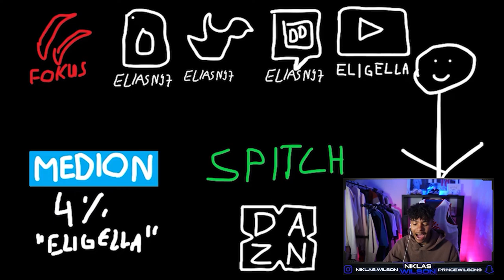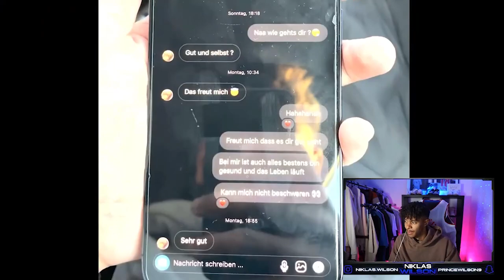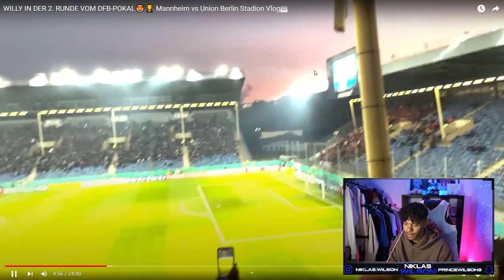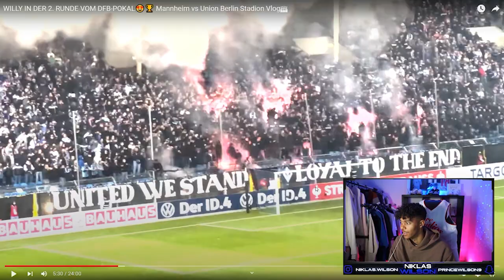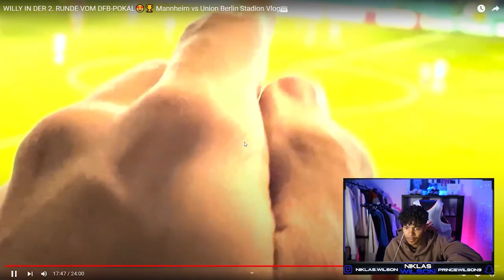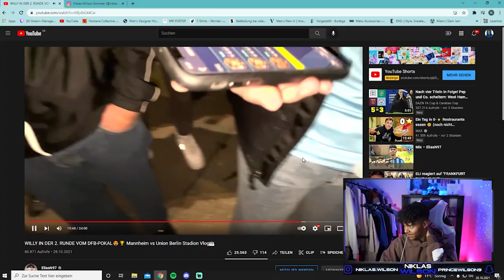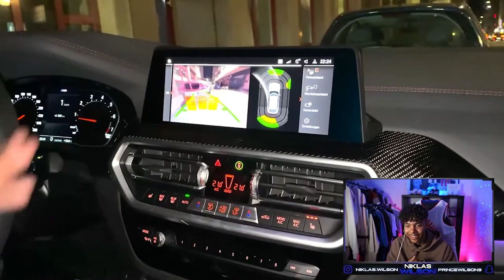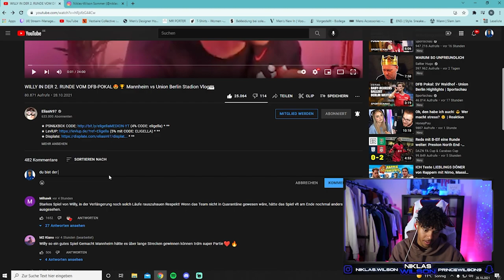WILLY BEIM DFB POKAL🏆🔥 Eli Stadion Vlog - REACTION | Niklas Wilson